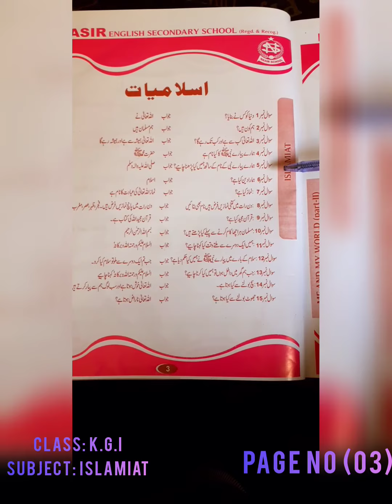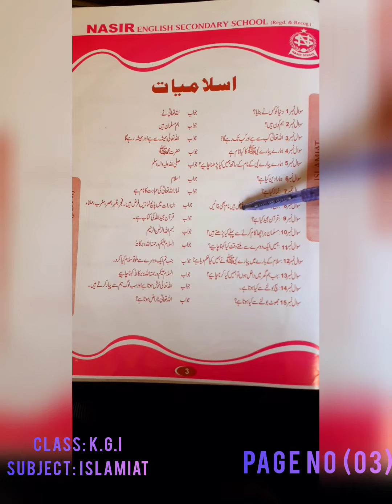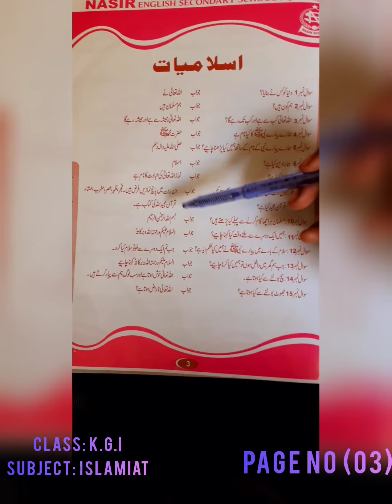KG 1 Islamiat Part 1